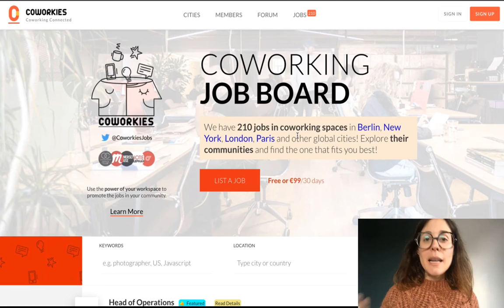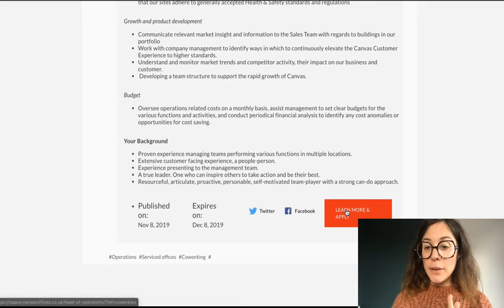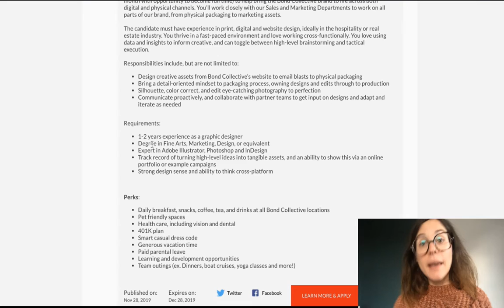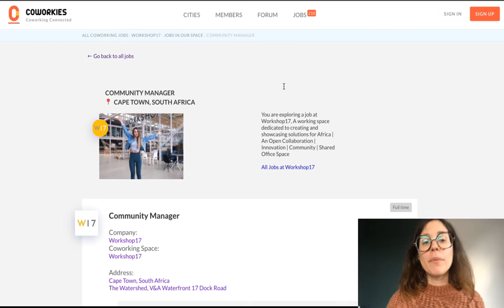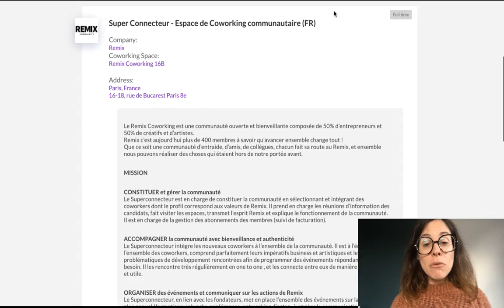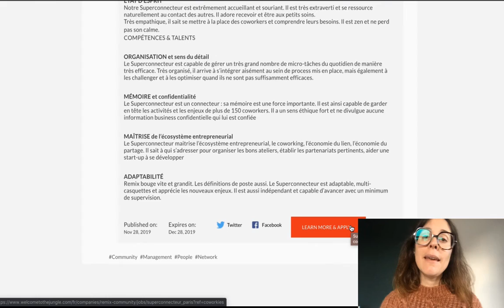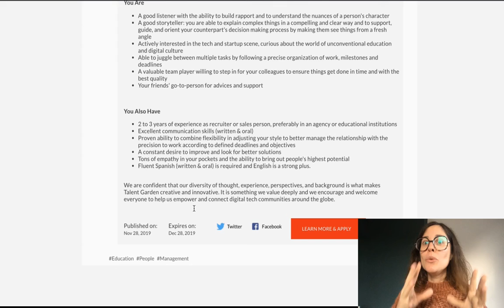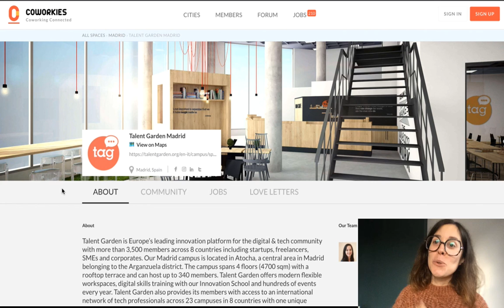5 Coworking Jobs by Coworkies in London 🇬🇧, New York 🇺🇸, Cape Town 🇿🇦, Paris 🇫🇷, Madrid 🇪🇸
After some Macbook troubles, 5 Jobs in Coworking Spaces is back :) Check the awesome coworking work opportunities from around the globe with Pauline. You can browse through the jobs and check the coworking spaces where you can enjoy your workday. Good luck to all candidates and here we go ...

The 5 CoworkingJobs this week

Super Connecteur - Espace de Coworking communautaire (FR) at Remix in Paris